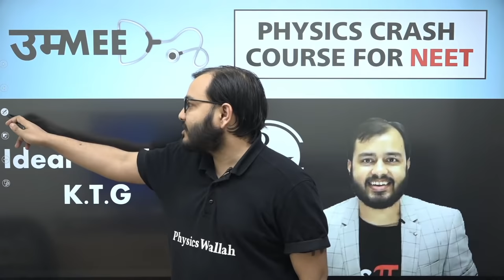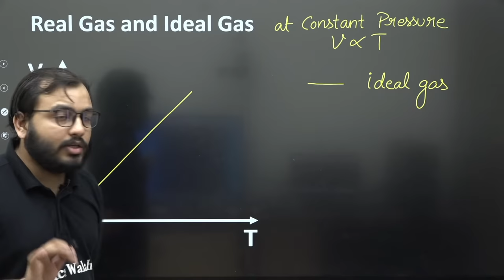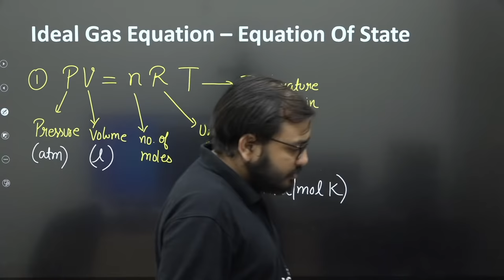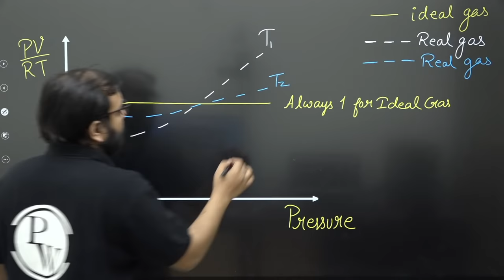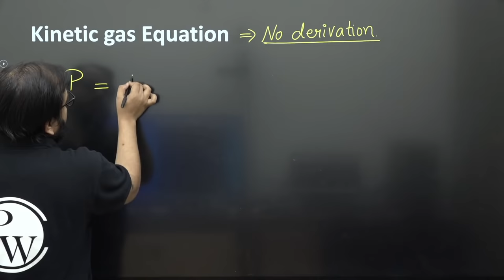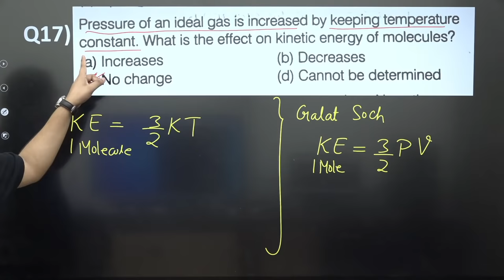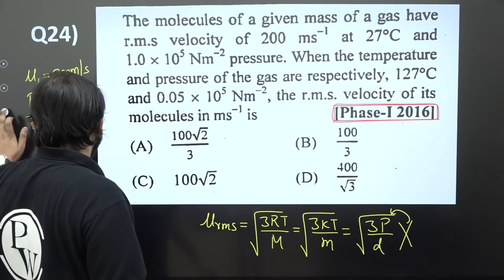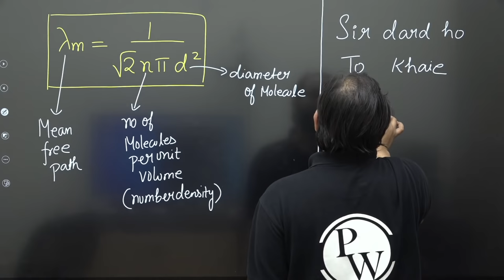KINETIC THEORY OF GASES In One Shot || NEET Physics Crash Course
▶To download Lecture Notes, Practice Sheet & Practice Sheet Video Solution, Visit UMEED Batch in Batch Section of PW App/Website

TIMESTAMPS -
00:00 - INTRODUCTION
06:47 - BOYLE'S LAW
14:16 - REAL GAS & IDEAL GAS BEHAVIOUR FOR BOYLE'S LAW
22:07 - CHARLES'S LAW
29:49 - REAL GAS & IDEAL GAS BEHAVIOUR FOR CHARLES'S LAW
50:11 - AVAGADRO'S HYPOTHESIS
55:42 - IDEAL GAS EQUATION
01:02:30 - DENSITY OF GAS
01:19:10 - IDEAL GAS & REAL GAS
01:27:00 - BREAK
01:38:26 - KTG POSTULATES
01:52:45 - KINETIC GAS EQUATION
02:22:35 - RMS VELOCITY
02:56:51 - MOLECULAR VELOCITIES
02:58:42 - Urms, Umps, Uavg
03:01:24 - MAXWELL'S SPEED DISTRIBUTION GRAPH
03:07:20 - MEAN FREE PATH
03:15:30 - THANK YOU